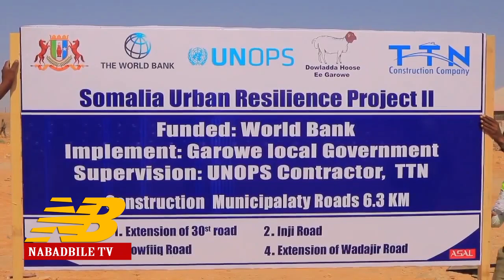DEG DEG: A/Madoobe oo looga adkaaday GEDO, DENI oo ka quustay Musharaxinimo & Guusha FARMAAJO + XOG